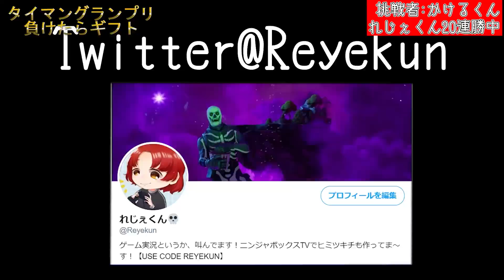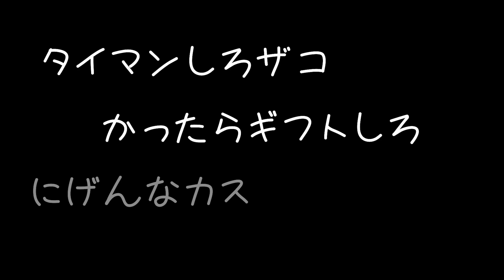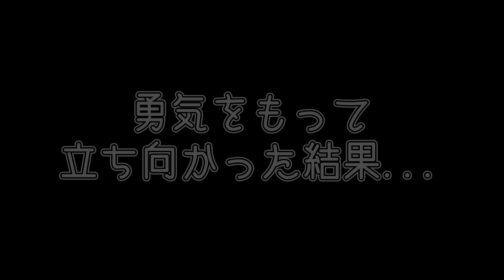生意気な小学生たちをひたすらボコボコにしてみた【フォートナイト】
タイマンキッズ！！毎日100件以上メッセージが届いてます(ガチ)
招待連打の通知が動画内でずっと写ってるのが気になるというコメントをたくさん頂いたのでフレンド全消しいたしました🙇‍♂️🙇‍♂️🙇‍♂️

PS4▶A2_ALEX_REYES
PC▶れじぇくんばきゅんばきゅん
〇×△□〇×△□〇×△□〇×△□〇×△□